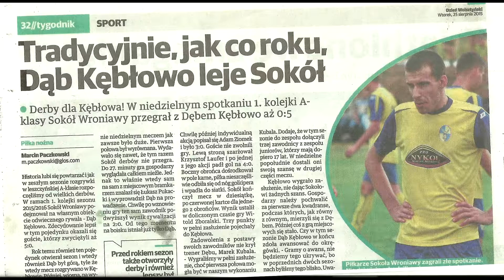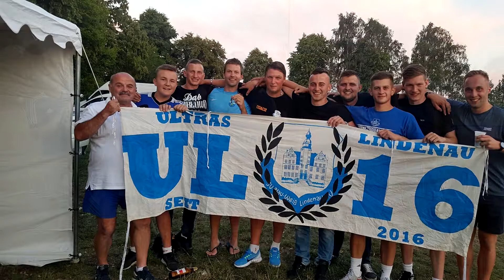Bal piłkarza- DĄB KĘBŁOWO Podsumowanie